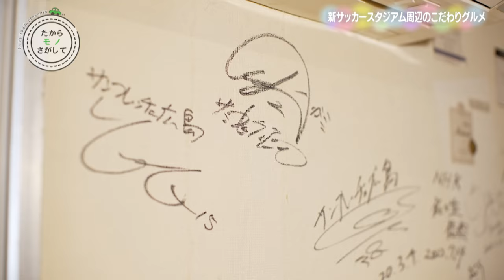たからモノさがして 第４８３回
たからモノさがして　毎週木曜日18時55分から放送中！
今月は「中区&西区エリア」の素敵なモノコトヒト（＝たからモノ）をご紹介します！

【たからモノさがして専用HP・プレゼント応募】

★取材店舗の紹介★
【店舗名】　GAJA Kitchen（ガヤ キッチン）
【住所】　〒733-0011広島市西区横川町3-5-20 あすなろビル2Ｆ
【駐車場】　近隣のコインパーキングを利用

★車の情報★
【bZ4X(ビーズィーフォーエックス)】
【その他オススメ車種】　　※ネッツトヨタ広島公式YouTube

★たからモノさがしてバックナンバー★　※最新情報もコチラから